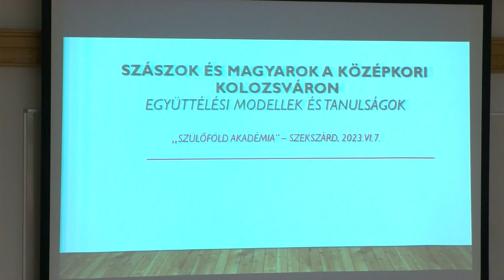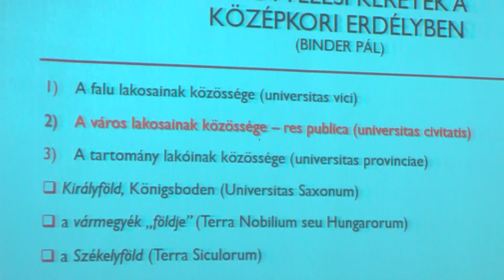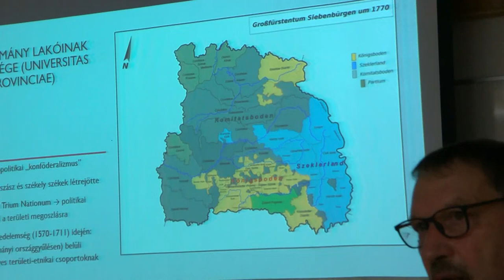Szászok és magyarok a középkori Kolozsváron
Szászok és magyarok a középkori Kolozsváron, ezzel a címmel szervezett előadást a Pécsi Tudomány Egyetem szekszárdi kara a Tolna Megyei Egyed Antal Honismereti Egyesülettel közösen. Az esemény a Szülőföld Akadémia előadássorozat felvezető programja volt.